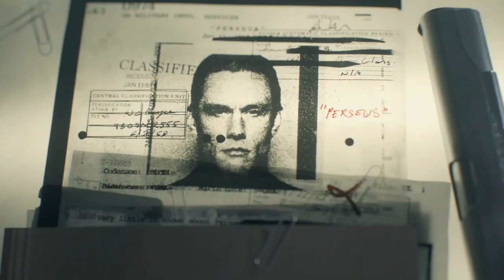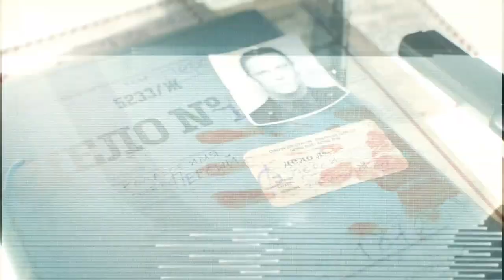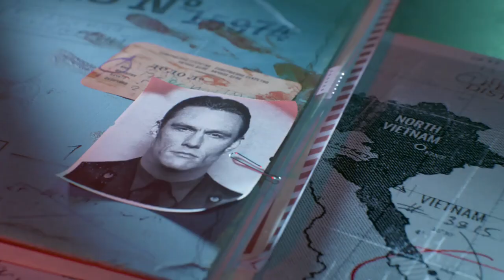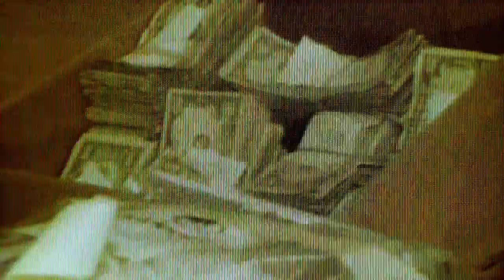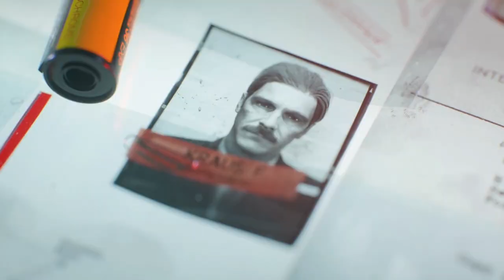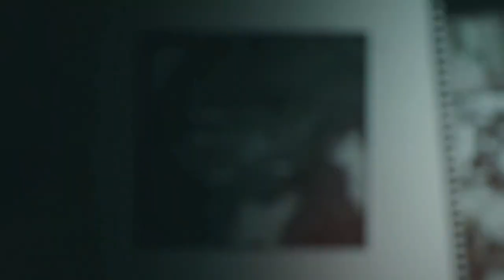Call of Duty: Black Ops Cold War Campaign Walkthrough #2-Fracture Jaw & Brick in the Wall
My initial predictions for Cold War: A Blast From the Past...Call of Duty: Black Ops Cold War (COD 2020)

What is Call of Duty: Black Ops Cold War?

The game is set during the early 1980s of the Cold War. Its campaign follows CIA officer Russell Adler as he pursues an alleged Soviet spy, Perseus, whose stated goal is to subvert the United States and tilt the balance of power toward the Soviet Union. Multiplayer will have new game modes, more extensive customization, new map dynamics, and elements.

Campaign

Call of Duty: Black Ops Cold War is set during the Cold War in the early 1980s. The story is inspired by actual events and the campaign features locations such as East Berlin, Vietnam, Turkey, and the Soviet KGB headquarters. In 1981, President Ronald Reagan learns of Perseus (Navid Negahban), a Soviet spy based on an actual conspiracy, and authorizes a black operation, led by CIA officer Russell Adler (Bruce Thomas) and his SAD/SOG team, to counter Perseus. CIA veterans Alex Mason (Chris Payne Gilbert), Frank Woods and Jason Hudson also take part in the operation.

The player character, codenamed Bell, can be customized with different skin tones, ethnic backgrounds and genders, as well as different personality traits that provide in-game perks. The campaign will have multiple endings, dependent on player choice throughout the campaign.

Multiplayer

Multiplayer features new and returning game modes, as well as maps that accommodate both the traditional 6v6 format, as well as larger 12v12 combat. The game also introduced a new game mode named "Fireteam", which can support up to 40 players. Create-a-Class function uses a similar system to the one in Modern Warfare with two major differences: field upgrades are implemented as part of class loadouts, and each class has a wildcard choice for more primary attachments, more perks, more grenade equipment or mixing and matching any weapon/perk type in any slot. It will also support cross-platform play. In addition, the progression system for multiplayer will be integrated with Warzone, meaning that gears and weapons unlocked in Cold War can be used in Warzone and vice versa.

Development

On May 18, 2019, Kotaku reported that the game was in upheaval as developers Sledgehammer Games and Raven Software had increasing tensions between the studios. Two sources described the game as a "mess". In response, Activision assigned Treyarch to lead development alongside Raven. This led to a shorter development period compared to previous entries as well as the two studios having different responsibilities, with Raven Software leading the development of the single-player campaign.

On August 4, 2020, Activision in their Q2 earnings call confirmed that a new Call of Duty title was planned to be released in 2020 and that Treyarch and Raven were developing the game. It will be the first Call of Duty game since Modern Warfare 3 to be co-developed by two studios, as well as the first time Raven Software being the main developer, as in previous games they assisted on the multiplayer and extra features. Activision president Rob Kostich confirmed during the Q2 earnings call that Black Ops Cold War will be "tightly connected" to Call of Duty: Modern Warfare (2019) and Call of Duty: Warzone.

Raven Software's Dan Vondrak said on the idea of multiple endings, "when we started creating the story, we had multiple endings in mind right away. And that really helped ... But we knew right away that we wanted to do that. I absolutely loved the idea that we could [have a] little bit of homage to Black Ops 2 by having these [multiple endings]."